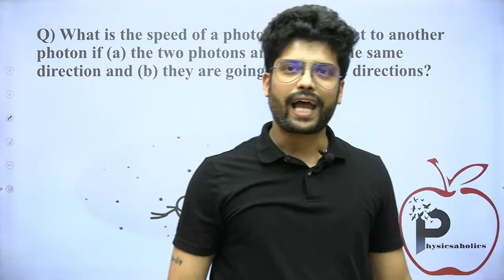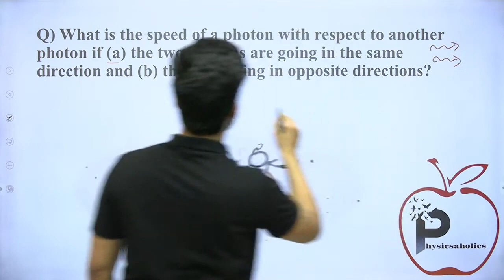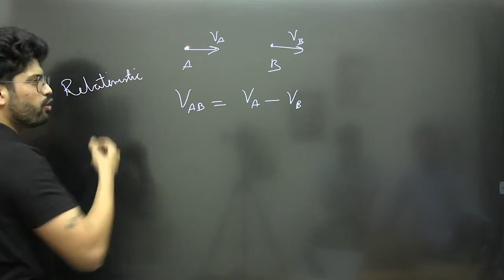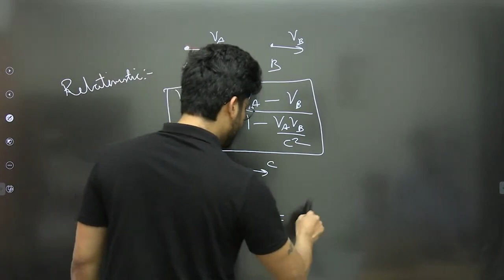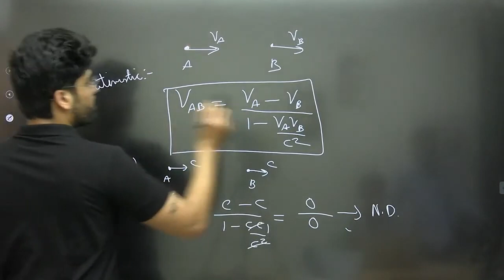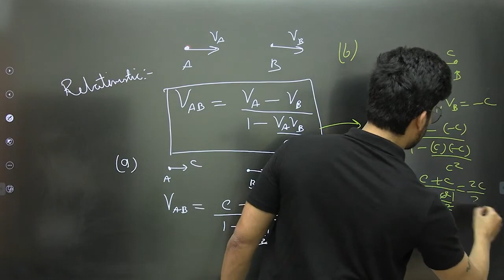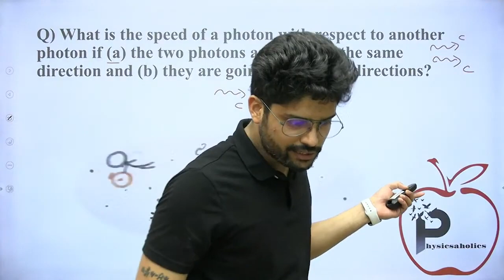What is the speed of a photon with respect to another photon? | JEE & NEET by Prateek Jain Sir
What is the speed of a photon with respect to another photon if (a) the two photons are going in the same direction and (b) they are going in opposing directions?